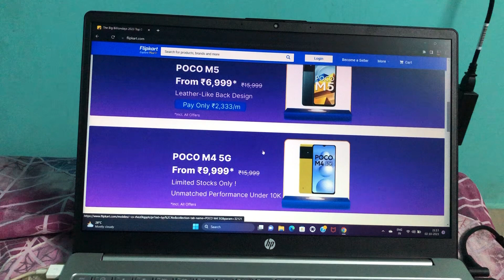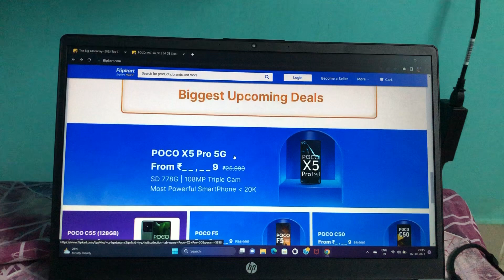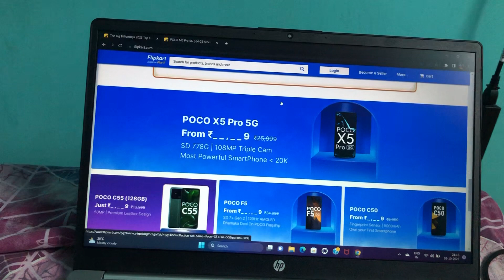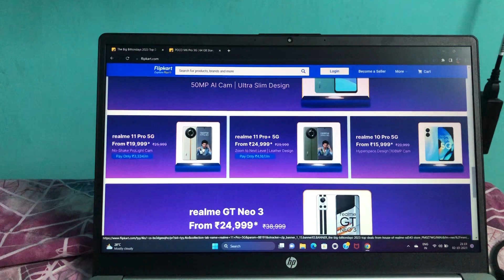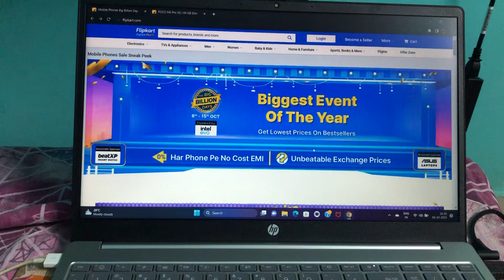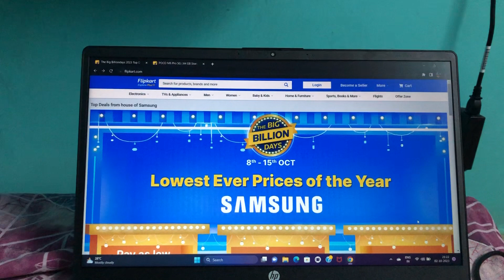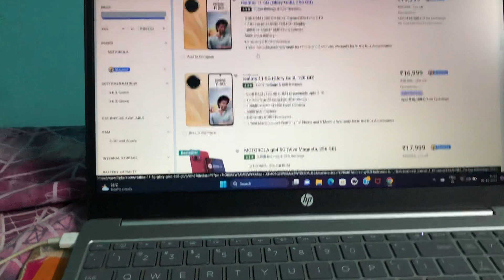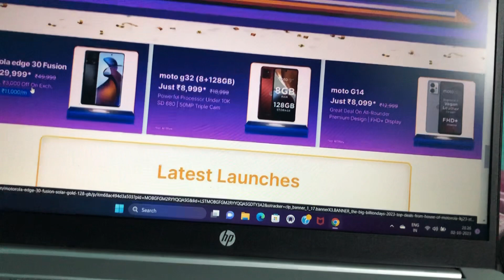Flipkart Big Billion Daysలో కొనవలసిన మొబైల్స్ ఇవే!!